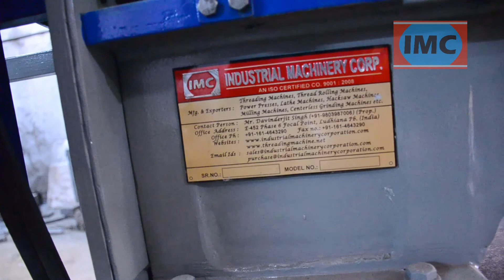Internal Prop Cup Nut Tapping Threading Machine for Scaffolding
Website Address:-

This is the demonstration video of Internal/Tapping Threading machine for prop nut, rebar couplers etc.